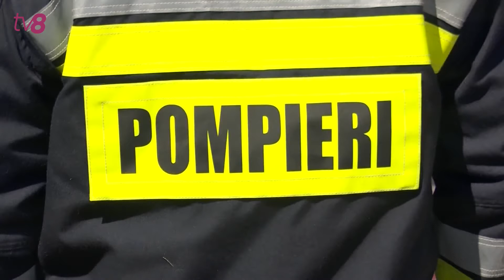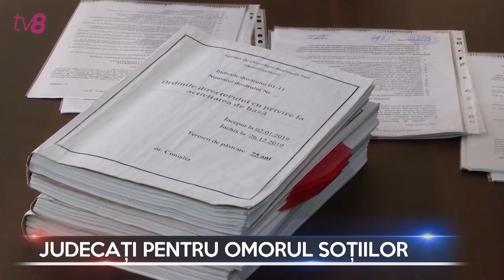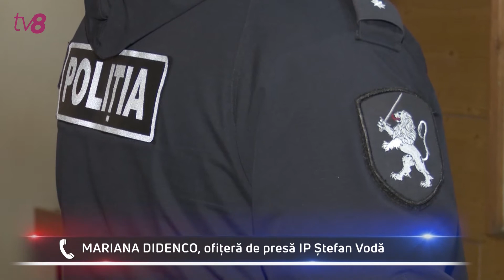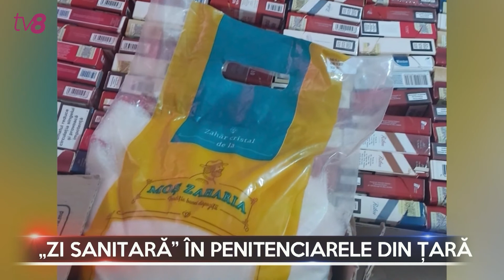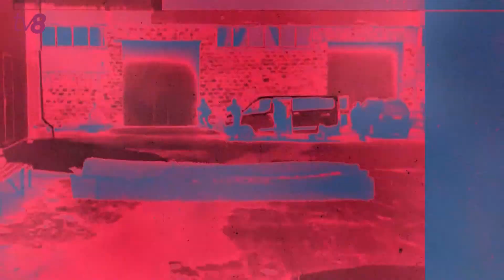Dosarele X cu Cătălin Goria/08.04.2022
A ars de viu într-un vagon din lemn. Cadavrul carbonizat al unui bărbat, în vârstă de 33 de ani, a fost depistat de pompieri, în timp ce stingeau un incendiu, produs în capitală /Un bărbat din raionul Fălești riscă ani de închisoare pentru omorul soției. Procurorii anunță că au acumulat materiale suficiente pentru a proba vinovăția inculpatului.